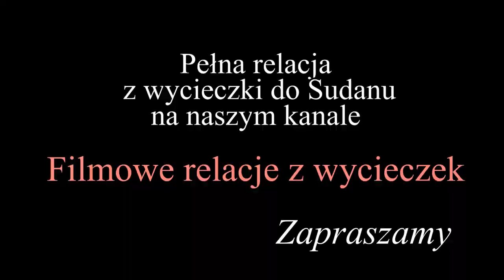Sudan - Nocleg na pustyni i przejazd do Starej Dongoli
Brak infrastruktury turystycznej spowodował, że w niektórych rejonach Sudanu nocleg musieliśmy spędzić na pustyni.